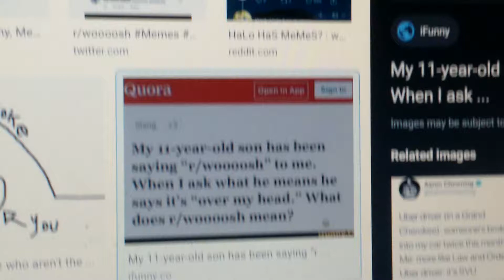r/woooosh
like and sub right now or I wooosh you into the coffin dance coffin.